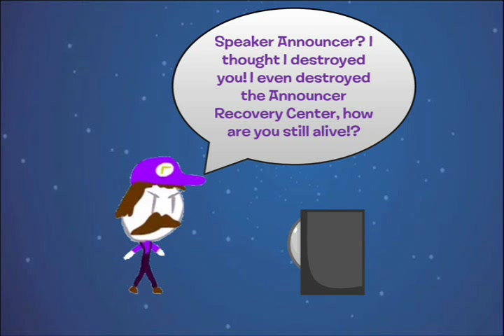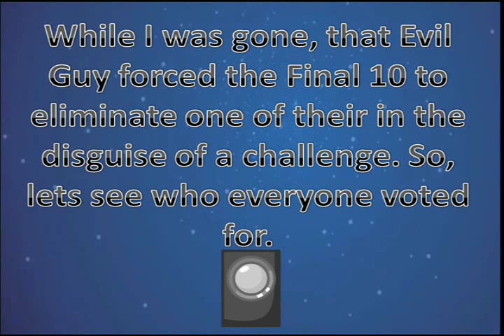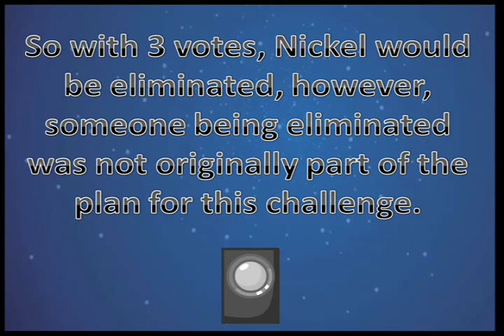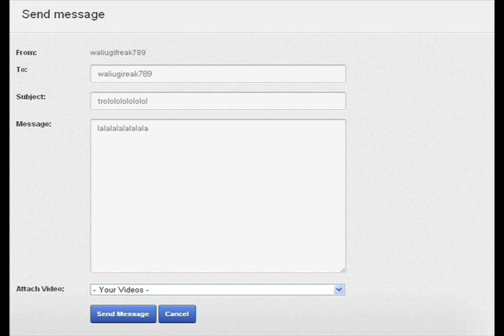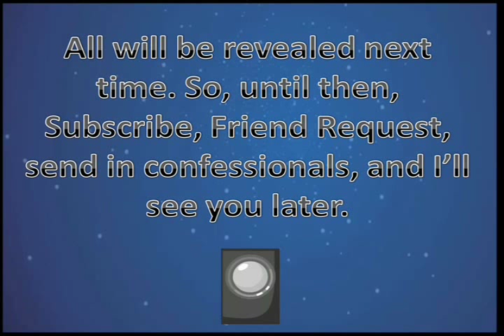BFDI Camp (BFSP) Results 18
Sorry this is being uploaded so late at night. Short voting period, meh... :/
On a lighter note, BFSP now has a Wiki Page! :3 Check it out: